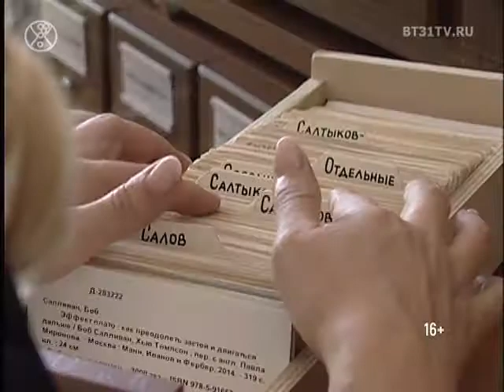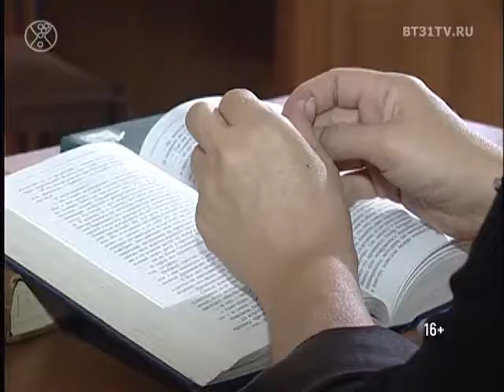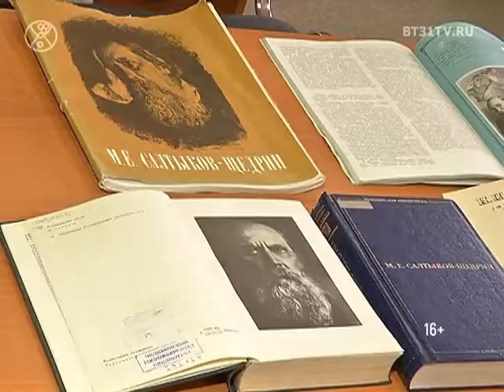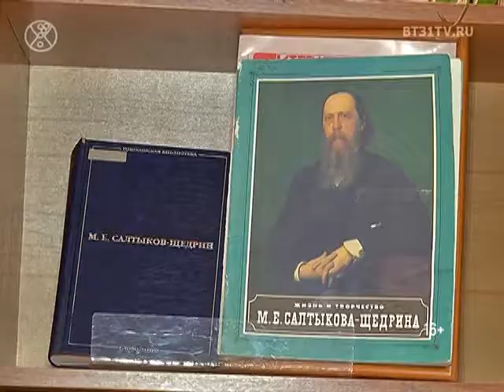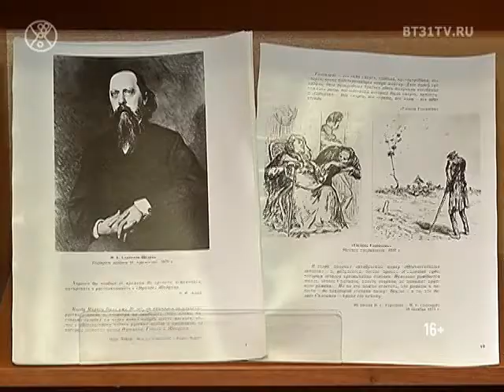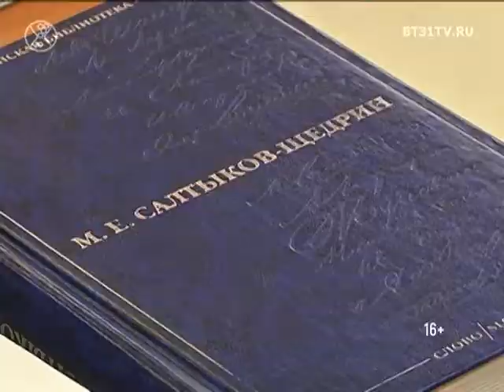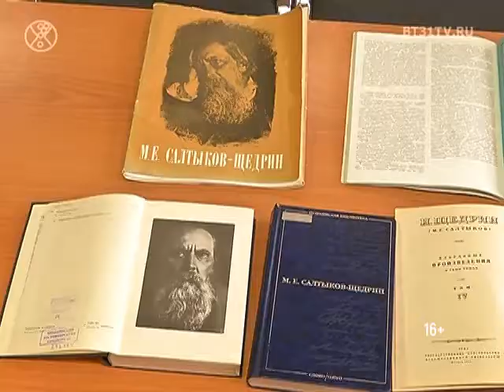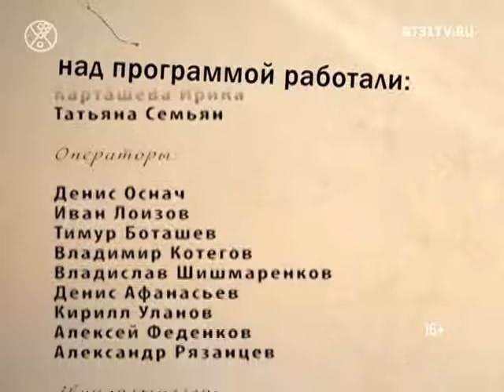Я читаю. Салтыков-Щедрин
Все программы смотрите на сайте bt31tv.ru